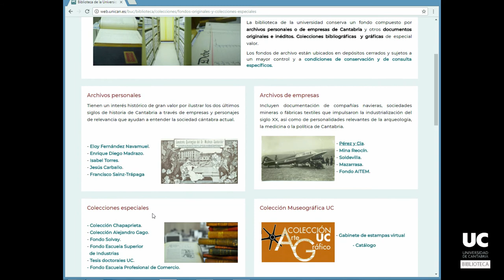Fondos originales y colecciones especiales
Te explicamos qué contienen nuestros fondos más valiosos en poco más de un minuto.